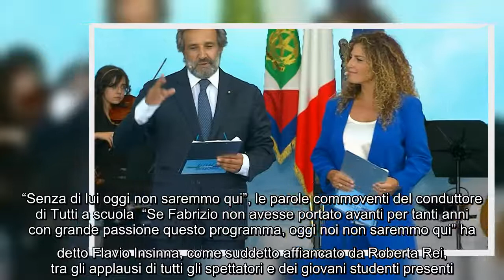Tutti a scuola: i conduttori aprono la diretta con il ricordo di Fabrizio Frizzi E' andato in onda o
Tutti a scuola: i conduttori aprono la diretta con il ricordo di Fabrizio Frizzi E' andato in onda oggi, venerdì 16 settembre, il tradizionale spettacolo